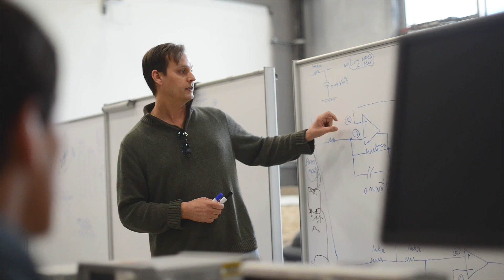Engineering and Computer Science Day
Come to this event to learn about all the exciting academic and research opportunities in the School of Engineering and Computer Science. You’ll also hear about some OU basics — like how to apply to the university and receive scholarships and financial aid. Plus, you’ll get a taste of OU’s cuisine with a free lunch.